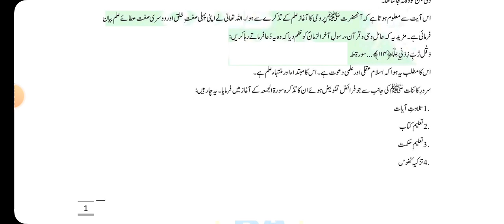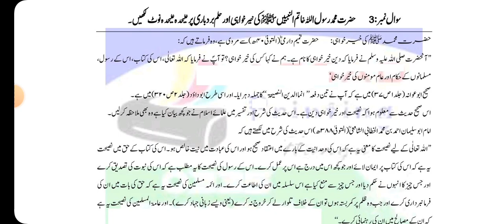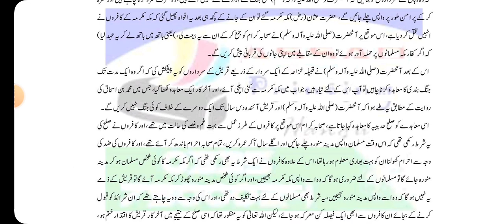AIOU Code 436 Solved Assignment No 3 Spring 2023 | Baloch Academy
whatsapp group join kry aiou ki update k lye,

BA 436 spring 2023 | Guess Paper | AIOU 436 Guess Paper English || BA 436 spring 2023 |